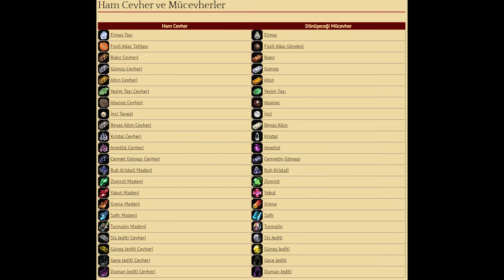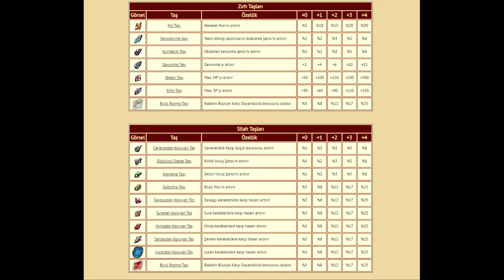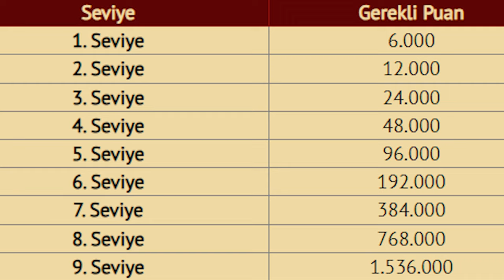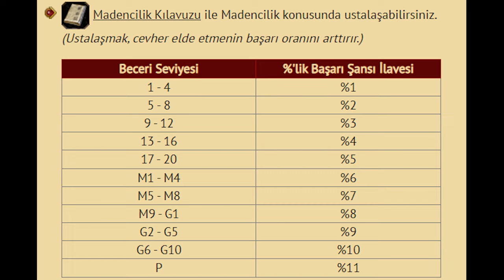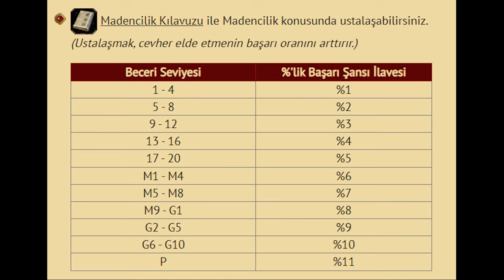Madenci oldum - Metin2 - Madencilik Rehberi Metin2 Madenci Taktikleri Ruby Lucifer (007)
7.  bölümün konusu Metin2'de madencilik Püf noktalarını pek az kişinin bildiği madencilik ile düşük seviye karakterimizle para kasmaya başlıyoruz, Metin2'de maden taktikleri, madenlerin çıkış süresini takip etmek ve doğru zamanda doğru CH 'de olmaktan ibarettir. Herkese şimdiden teşekkürler. İyi seyirler.

✔️ Sevgili Seyirci Canlar , kanalıma ve içeriklerime destek olmak isteyenler, alttaki linkten desteklerini bana iletebilirler, destek sunmak tercihe bağlı olup seçim tamamen siz değerli izleyicilere bırakılmıştır, şimdiden destek olan ve olacak herkese teşekkürler